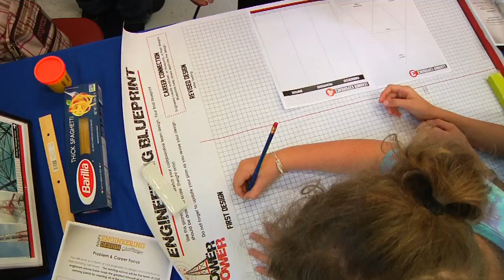Elementary Engineering Design Challenge: Verizon Wireless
NNPS Elementary Engineering Design Challenge Verizon Wireless
2017